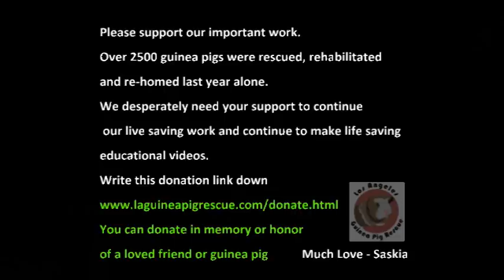Deaf Guinea Pigs Detailed Tests and Explanations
Here are two cages approved by the rescue for adoptions - consider upgrading?  The new HUGE Kaytee and the Midwest

+ Tees, Hoodies, Bags , with our logo and featuring some of the other animal characters